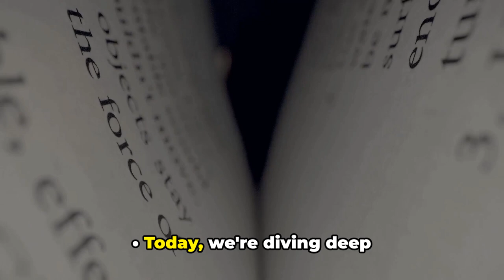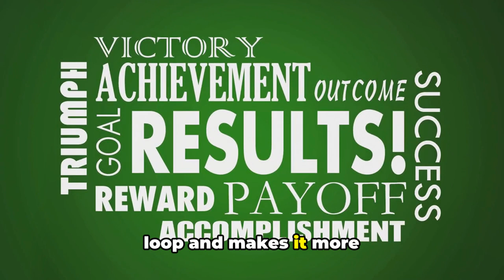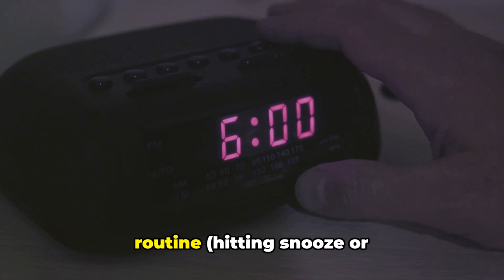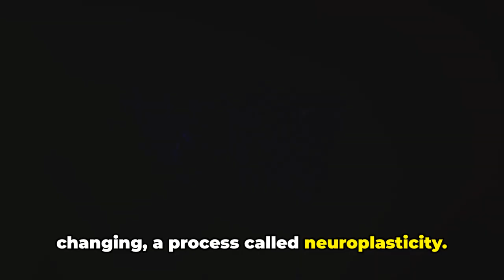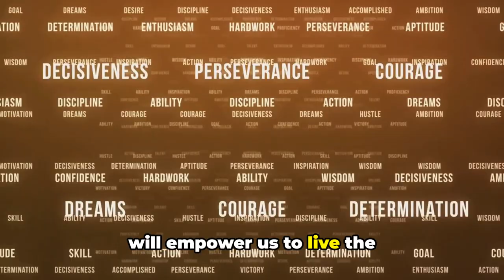How to break bad habits and create good ones | Habit loop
22 habits that will change your life
70 life lessons that will fix 93 of your problems
50 easy habits that will change your life forever
habits that make you more powerful

6 habits that will change your life
daily habits to change your life
how habits can change your life
7 habits that will change your life
one habit that will change your life
10 habits to change your life
healthy habits that changed my life
small habits that can change your life
12 habits that changed my life
morning habits that will change your life
10 habits that changed my life
2 morning habits will change your life
5 habits that changed my life
habits that changed my life
10 healthy habits that changed my life
9 habits to change your life
good habits to change your life for students